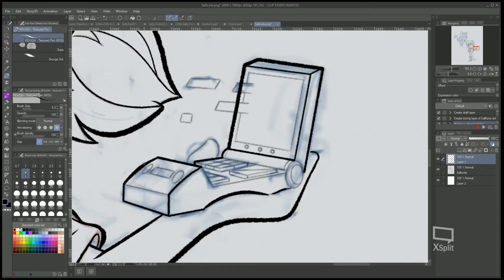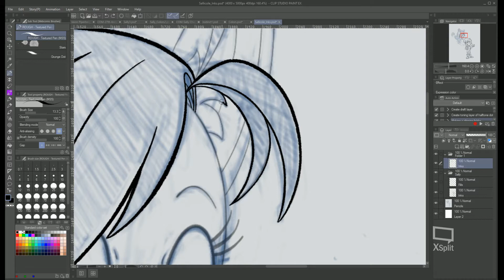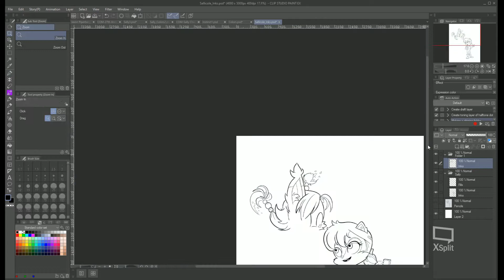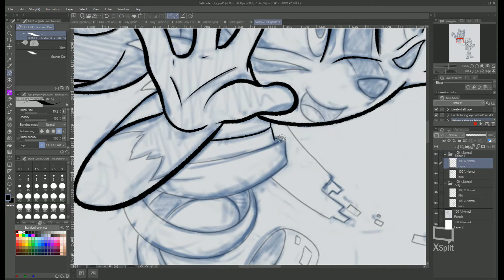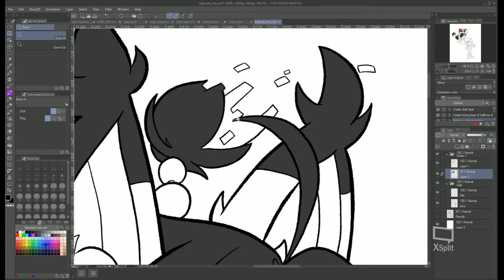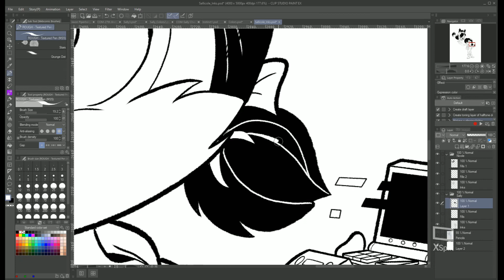Inking - Knothole Project's Sally and Nicole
-Inking over the pencils for the Knothole Team